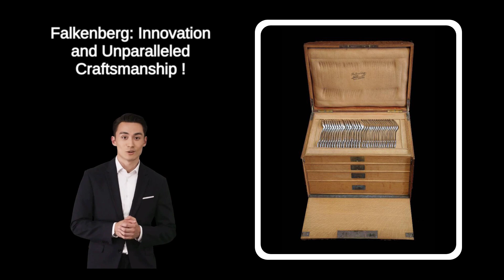Falkenberg - 144pc. French Antique Louis XVI 950 Sterling Silver Flatware Set + Storage Chest !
Direct from Paris, A Magnificent, Privately Commissioned, Antique French 144-piece Sterling Silver Flatware Set, Complete Service for 18, Includes rare Mother of Pearl Handled dessert and luncheon knives and Original 4 Layered Anti-Tarnish Storage Chest by French Silversmith Georges Falkenberg - circa 1890s. Georges Falkenberg stands as a towering figure in the realm of French silversmithing, renowned for its exquisite craftsmanship, innovative designs, and royal patronage. Founded in the heart of Paris during the 19th century, the Falkenberg firm quickly rose to prominence, captivating the elite with its opulent creations.  Since the early 1800s, the dedication to perfection and commitment to innovation propelled the firm to the forefront of silversmithing.

Falkenberg's exceptional talent quickly propelled him to prominence within the silversmithing community. His early works displayed a remarkable blend of traditional techniques and innovative design elements, setting him apart from his contemporaries. Falkenberg's reputation continued to grow as he garnered attention for his exquisite creations, catching the eye of prominent individuals and institutions. His continued dedication to perfection and commitment to innovation quickly gained the attention of the French aristocracy.  Throughout its storied history, Georges Falkenberg remained steadfast in its pursuit of excellence, blending traditional techniques with contemporary aesthetics to create timeless pieces of art.

One of the defining aspects of Falkenberg's career was his association with royal patronage. His exceptional craftsmanship and refined designs attracted the attention of royalty, leading to prestigious commissions and appointments. Falkenberg's works adorned the tables and palaces of monarchs, earning him favor and recognition in royal circles. The firm enjoyed patronage from royalty and nobility across Europe, earning the esteemed title of "Silversmith to the Crown" in multiple kingdoms. From the courts of France to the palaces of Russia, Falkenberg's creations adorned the tables of monarchs and aristocrats, symbolizing wealth, power, and prestige. Falkenberg's ability to cater to the discerning tastes of monarchs solidified its position as the preferred silversmith of the aristocracy.

The unparalleled craftsmanship of Georges Falkenberg has been celebrated with numerous awards and accolades, solidifying its reputation as a beacon of excellence in the world of silversmithing. From prestigious exhibitions to international competitions, Falkenberg's creations consistently garnered praise for their beauty and ingenuity.  Notable awards include the Grand Prix at the Exposition Universelle in Paris, where Falkenberg's masterpieces captivated audiences with their intricate designs and exquisite workmanship. Additionally, the firm received accolades from royal courts and elite clientele, further cementing its status as a purveyor of luxury and refinement.

At the heart of Falkenberg's success lay his unwavering commitment to quality and craftsmanship. Each piece bearing his name was a testament to his meticulous attention to detail and his dedication to perfection. Falkenberg employed traditional techniques passed down through generations of silversmiths, while also incorporating innovative approaches to design and construction.  The quality of Falkenberg's work was unrivaled, with each piece exhibiting unparalleled artistry and precision. From intricately detailed serving sets to elaborate tableware, Falkenberg's creations showcased the epitome of craftsmanship, earning admiration from collectors and connoisseurs worldwide.

Georges Falkenberg's legacy extends far beyond its exquisite silverware; it represents a testament to the enduring allure of fine craftsmanship and artistic expression. The firm's contributions to the decorative arts have left an indelible mark on history, shaping the aesthetic sensibilities of generations.  From intricate filigree work to monumental silver sculptures, Falkenberg's repertoire spans a diverse range of styles and techniques, showcasing the versatility and creativity of its artisans. The firm's creations adorn the collections of renowned museums and private collectors worldwide, serving as enduring reminders of its enduring legacy.